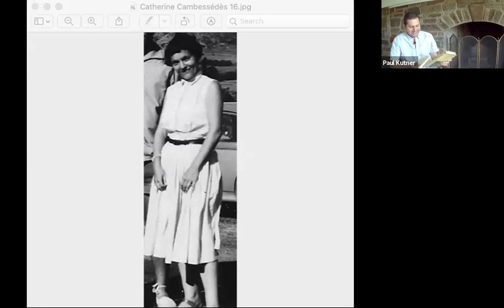In My Own Words with Peter Grose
Hear Peter Grose tell the story of the biggest known sheltering operation of the Holocaust. Nobody betrayed the hidden Jews, nobody denounced them, nobody turned them in: the community remained rock solid, stubborn, decent and modest, sheltering total strangers at great risk and for little or no reward. To this day, many of the villagers are unwilling to talk about it, or to make any special claim for themselves. In 1990, the village of Le Chambon-sur-Lignon and the dozen or so neighbouring communities were named Righteous Among The Nations by the Yad Vashem Institute in Israel. Only one other village in Europe, Nieuwlande, the Netherlands, has this distinction, from Yad Vashem.